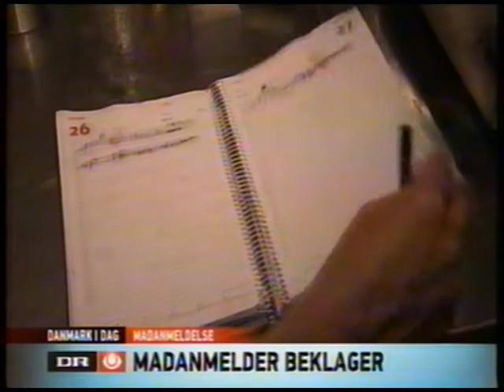Berlinske madanmelder Søren Frank beklager løgn